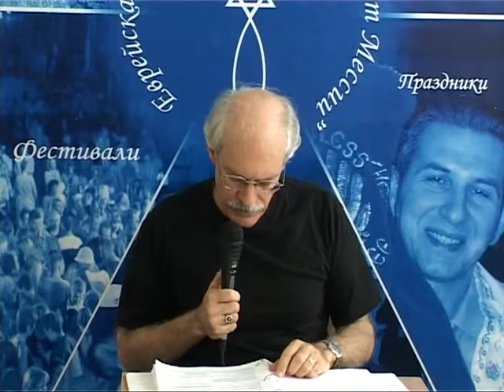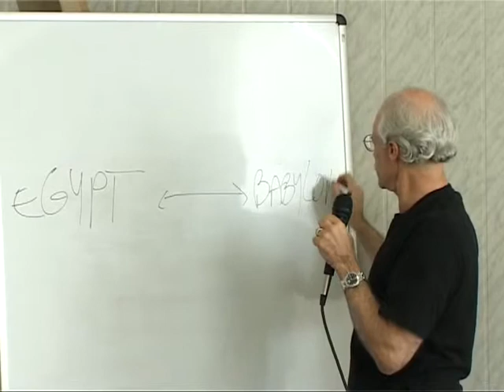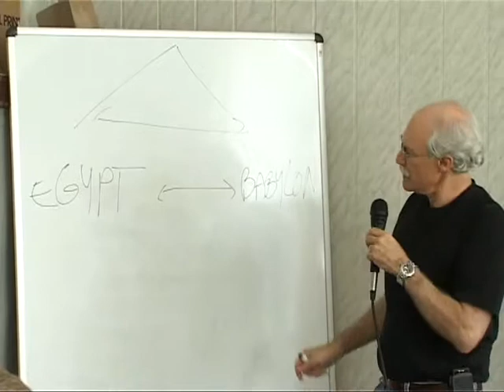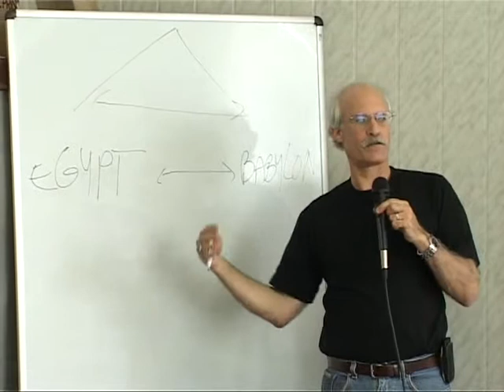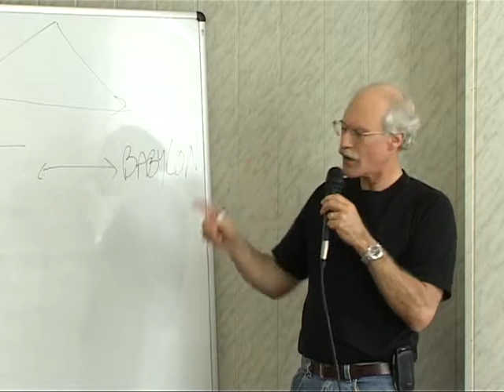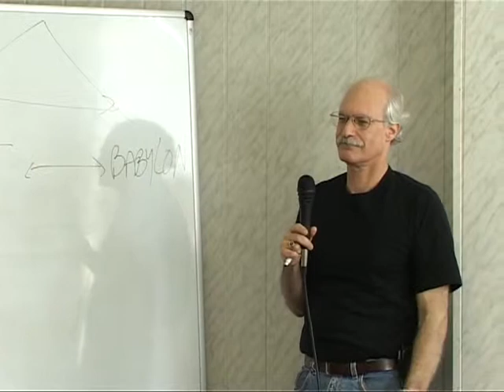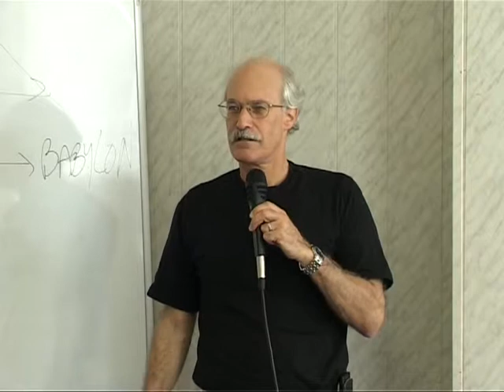МЕБИ Харвей Даймонд "Книга Исаия" Урок 18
Харвей Даймонд  "Книга Исаия" Урок 18